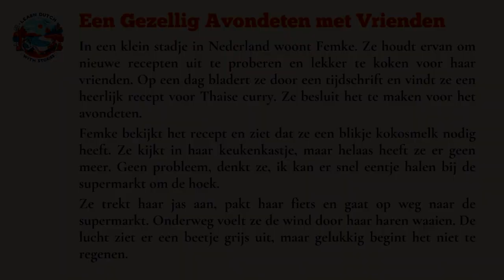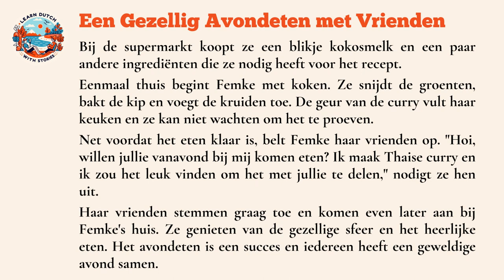Een Gezellig Avondeten met Vrienden / Dutch Story for Advanced (A1-A2 level)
Dutch learning story for A1 - A2 level / Advanced in Dutch. In this Dutch story, Femke from a (stadje) town in the Netherlands finds a (heerlijk) delicious recipe for Thai curry in a (tijdschrift) magazine and decides to cook it for (avondeten) dinner with her (vrienden) friends. She realizes she's missing a can of (kokosmelk) coconut milk and quickly goes to the (supermarkt) supermarket to buy it along with other (ingrediënten) ingredients. Femke then invites her friends over for dinner, and they enjoy the (gezellige sfeer) cozy atmosphere and (heerlijke eten) delicious food together. The Dutch vocabulary includes words related to cooking, shopping, and inviting friends for dinner.

Listen short story and learn new words, listen its pronunciation and repeat yourself. Part of the video is free text transcription and vocabulary list.
Easy to understand and simple vocabulary makes it great content when you are learning Dutch and you are searching for a basic content.

Designed for advanced beginners or A1 A2 level Dutch learners, this story is more than just a learning tool; it's a free Dutch podcast tailored for those eager to enhance their language skills. It serves as a gateway for Dutch learners to explore simplified Dutch stories in a podcast format, offering an easy and enjoyable way to absorb the language. Whether you're looking for a Dutch podcast or a Dutch free audiobook (luisterboek gratis) in Dutch, this story is crafted for effortless listening. Dive into the world of Dutch language learning with this accessible and engaging narrative! 🌐🎧